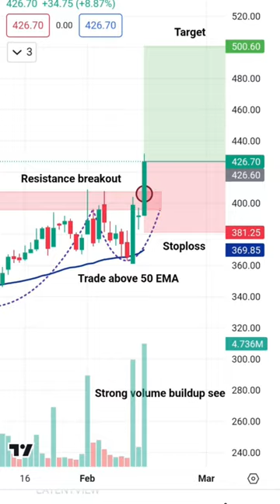AEGIS LOGISTICS 😎🥰 Breakout stock